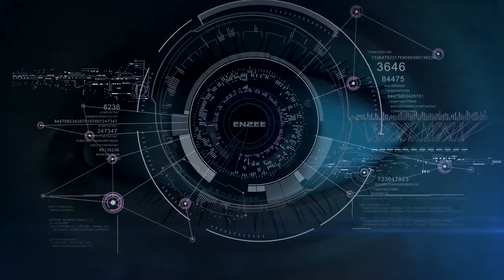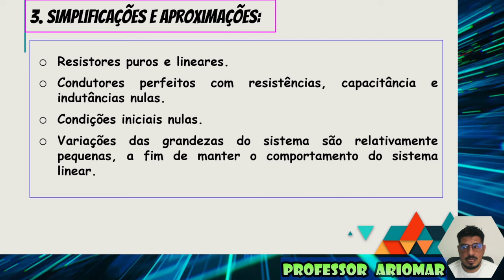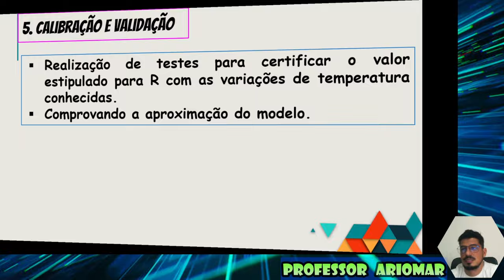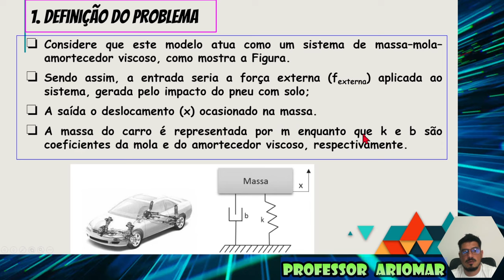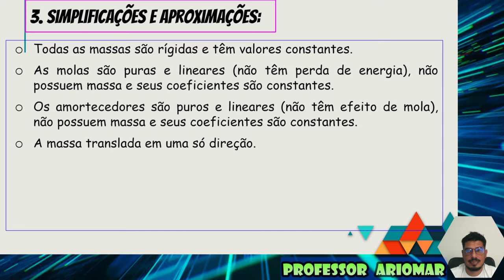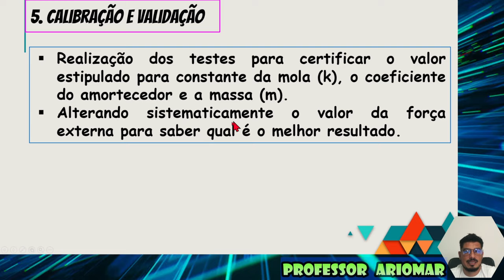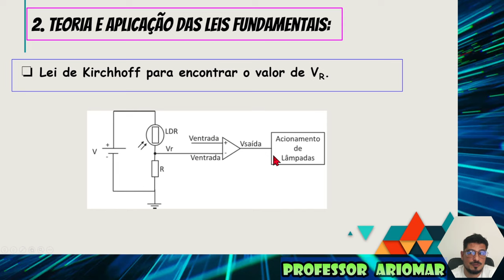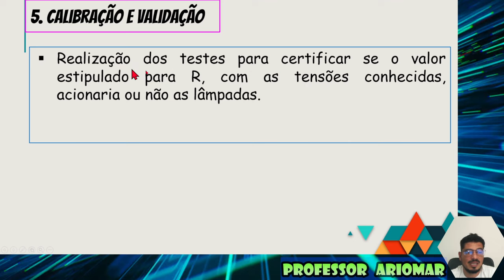Aula 01 - Modelagem de Sistemas Dinâmicos _ Conceituação e modelagem de sistemas dinâmicos (3ªParte)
Alô você!!!
Venha aprender o significado e a função de Modelagem de Sistemas Dinâmicos.
Bora estudar!!!